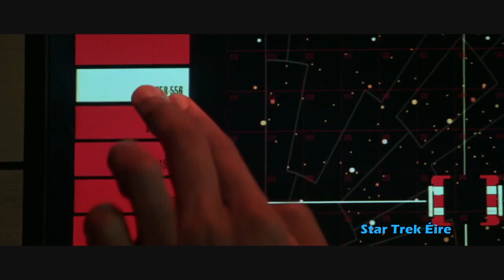Marina Sirtis Tribute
Star Trek Éire's video tribute to the kick ass Marina Sirtis- our guest in Dublin, November 2018!